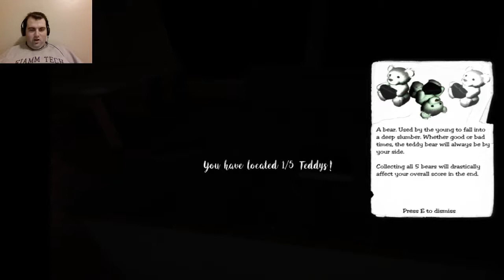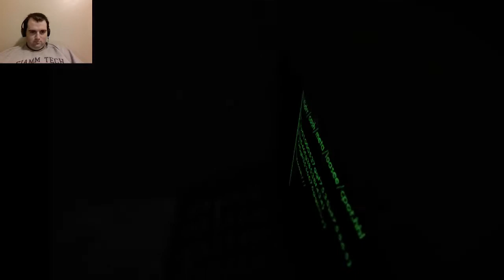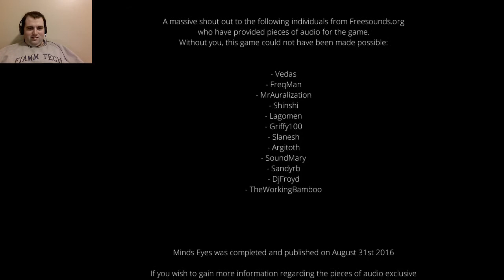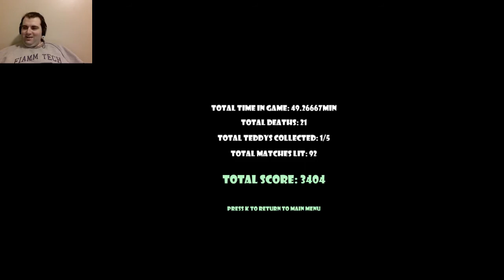WHAT IS THIS GAME EVEN?!: Mind's Eye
It's a bit longer than normal but ya get to listen to me scream like a small child!